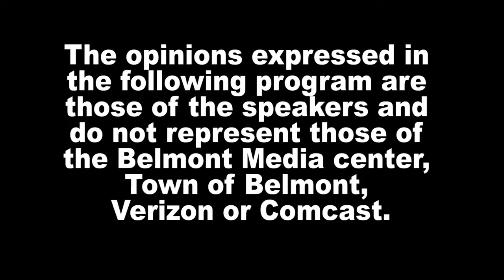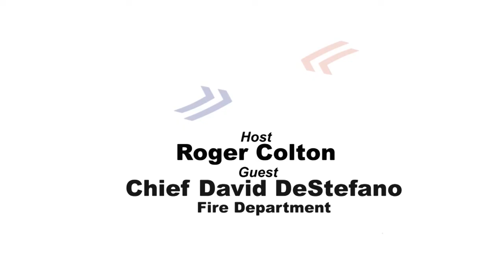News Now - 4/16/21, Meet with the Fire Chief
David DeStefano is Belmont Fire Chief since March 15, 2021. He answers Roger Colton's questions about his first month on the job and his goals for Belmont Fire Department.